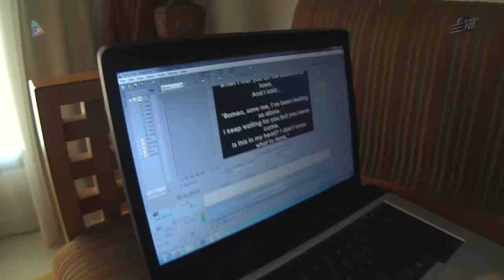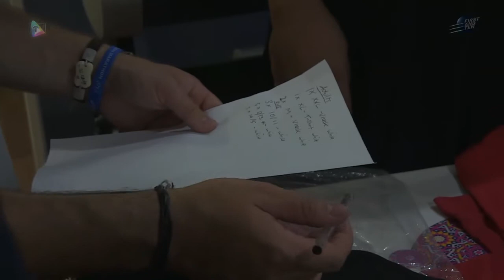[The Evolution of Expression] - Film Maker's Update 1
The two English film makers, Mark and Tim, have landed in Dubai. Although they have been here just a few days they are really finding their feet and have hit the ground running with Rajeev Virani, another course leader. The skills which allowed them to make this video in just a day will be taught in the courses, found

Evolution of Expression: Guiding those through their own creativity, transforming visions into audio & visual medium.
Adults film-making course: basic introduction.

This filmmaking workshop is put together by the award-winning First & Ten Productions team, a Dubai-based film production company that has produced feature films, music videos and commercials for a diverse number of international clients. Their specially tailored filmmaking workshop will teach students to ideate and transform their own visions from paper onto the screen. The workshop will teach students how to approach classic film scenes from Hollywood and Bollywood films from their own point of view. Every scene can be approached from many different perspectives and this where the student's creativity and imagination will come into play.

Kids film-making course: make a music video

This film-making workshop is put together by the award-winning First & Ten Productions team, a Dubai-based film production company that has produced feature films, music videos and commercials for a diverse number of international clients. Their specially tailored filmmaking workshop will teach students to ideate and transform their own visions from paper onto the screen. Students will be taught how to take some of their favourite songs and convert their own vision of that song into a music video.

Filmed - Mark Henderson, Tim Fare-Matthews
Edited - Mark Henderson
Producer - Pete Farrow, Rajeev Virani